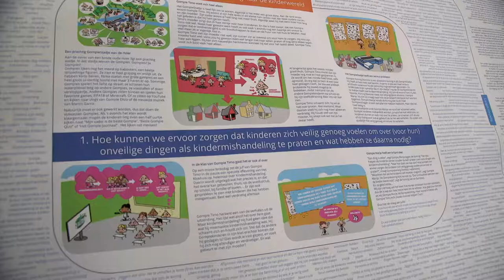Compact Video - video productie van concept tot realisatie